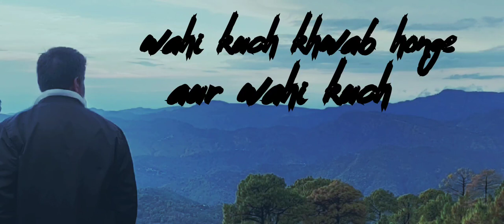ये वक़्त क्या है ये क्या है आख़िर कि जो मुसलसल गुज़र रहा है....